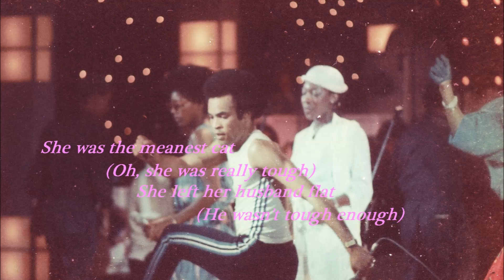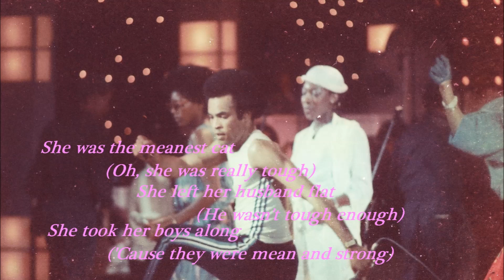1979年 Boney M 樂隊 香港大會堂 亞洲歌唱比賽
1979年 Boney M 樂隊 香港大會堂 亞洲歌唱比賽